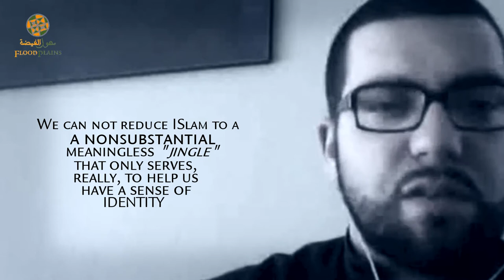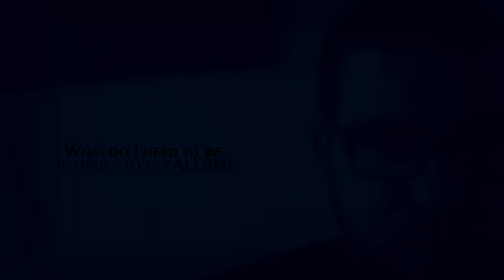Muhammad Abdul Latif on Giving to Get: Submission and Ultimate Happiness [short Preview]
An extract from a course on the Deen Institute called Giving to Get: Submission and Ultimate Happiness.